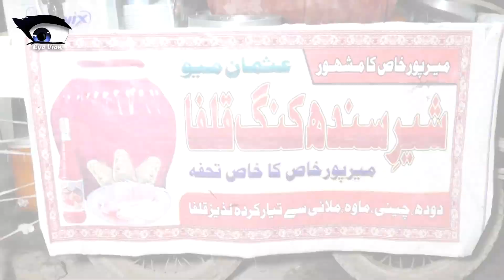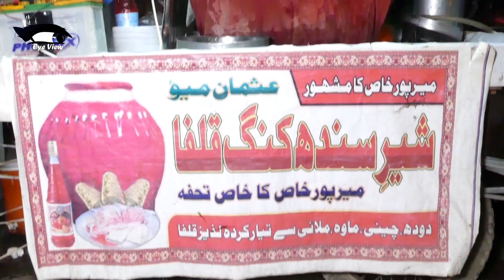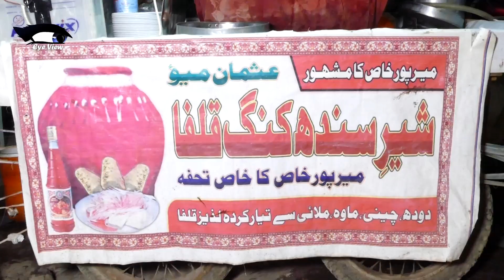Matka kulfa & ice cream || Most famous point of Mirpurkhas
My new vlog in charminar Chowk Mirpurkhas | most delicious matka kulfa & ice cream.
Camera man
Saif Khan
 Bilal bhatti
 Waleed Khan
vlog by
 Aijaz bhatti